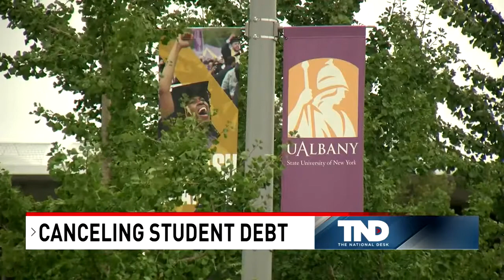NTU's Brandon Arnold Discuss the Impact of Canceling Student Load Debt on the Economy on Sinclair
NTU Executive Vice President Brandon Arnold on The National Desk on March 3, 2021.